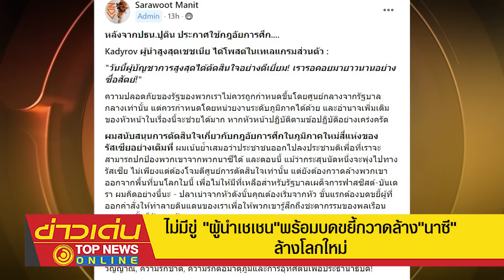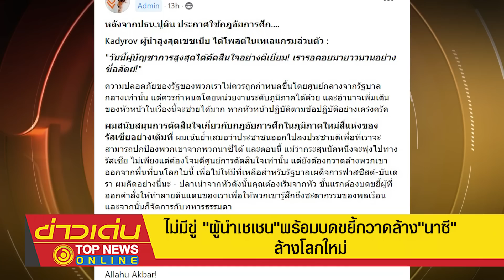ไม่มีขู่ "ผู้นำเชเชน"พร้อมบดขยี้กวาดล้าง"นาซี"ล้างโลกใหม่ | ข่าวเด่น | TOP NEWS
"คาดิรอฟ" หนุน "ปูติน"ออก"กฎอัยการศึก" พร้อมนำทัพบดขยี้กวาดล้างตัวการใหญ่สั่งทำลายดินแดน ชี้ จะไม่ให้มีที่เหลือสำหรับรัฐบาลเผด็จการฟาสซิสต์ ย้ำ ไม่ใช่คำพูด เตรียมดูในสนามรบได้เลย ขณะ "ยูเครน" มอง "รัสเซีย"สร้างภาพหวาดกลัว สั่งอพพยพ"เคอร์ซอน"นับหมื่น วางแผน ใช้ชาวเคอร์ซอนเป็นตัวประกัน - สร้างเมืองหลวงแห่งใหม่ที่"เฮนิเชสค์"